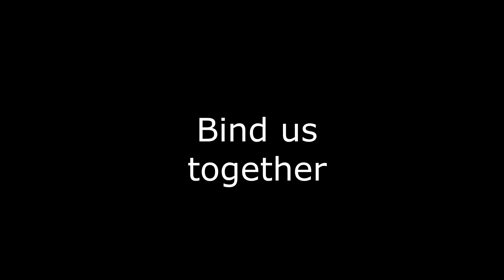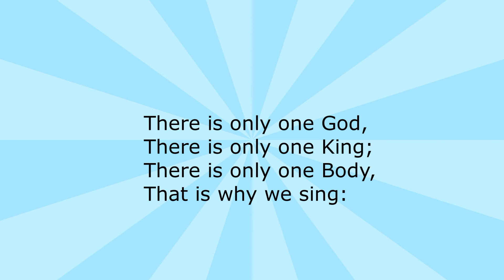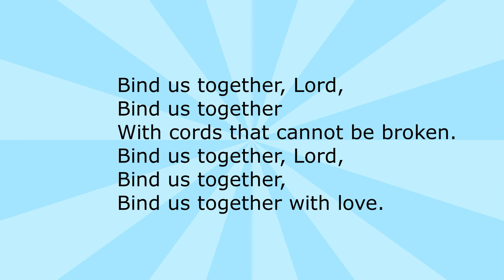Collective Worship 12 May 2020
Weekly Collective Worship led by Vicar of Steep & Froxfield, John Owen, for Steep Primary and Froxfield Primary Schools